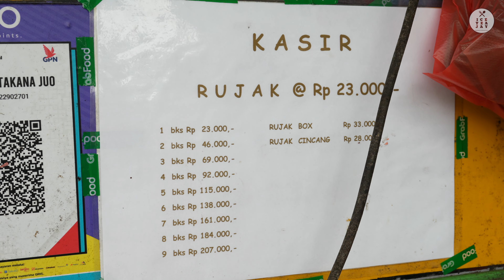Rujak Buah - Indonesia Street Food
Rujak - Indonesia Most Famous Fruit Salad Dish !

🍔 Rujak Buah ( Fruit Rujak )
💳 IDR  : 23,000
💰  USD : 1,50